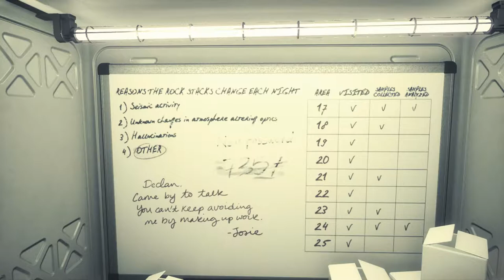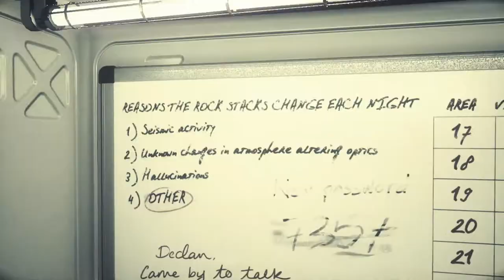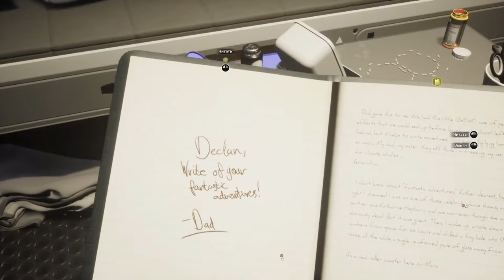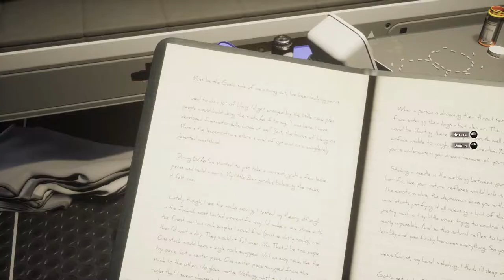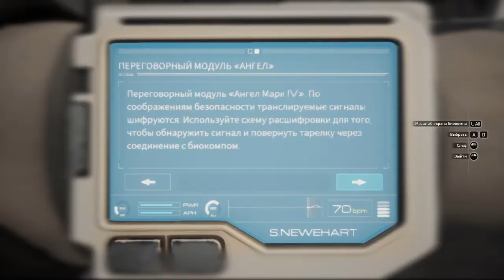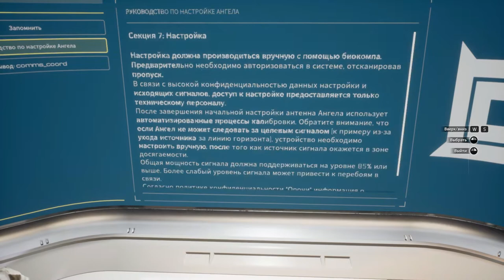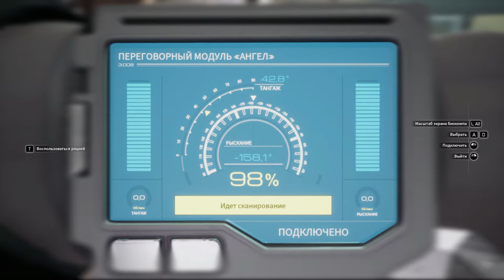Moons Of Madness Пазлы да антенки #4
Марс это марс.